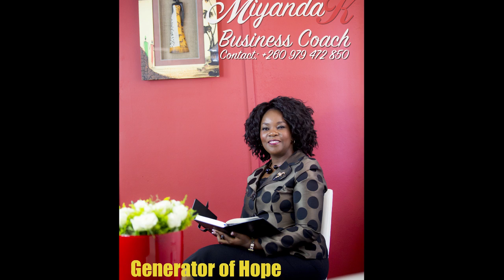Zambian Top Photography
I shoot both Canon and Nikon because am result oriented. My passion is photography not the brand